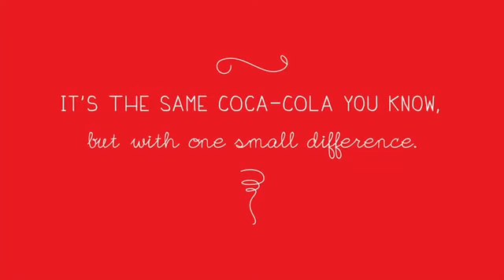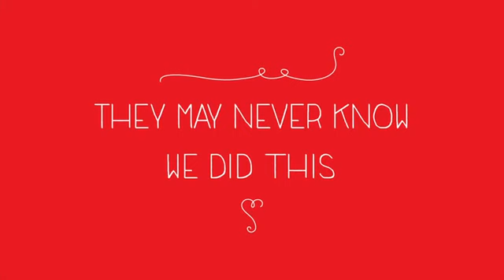Coca-Cola Aperta Mais As Tampas Na China Para Facilitar A Paquera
01/04/2013  02/04/2013  03/04/2013  04/04/2013  05/04/2013  06/04/2013  07/04/2013  08/04/2013  09/04/2013  10/04/2013

11/04/2013  12/04/2013  13/04/2013  14/04/2013  15/04/2013  16/04/2013  17/04/2013  18/04/2013  19/04/2013  20/04/2013

21/04/2013  22/04/2013  23/04/2013  24/04/2013  25/04/2013  26/04/2013  27/04/2013  28/04/2013  29/04/2013  30/04/2013

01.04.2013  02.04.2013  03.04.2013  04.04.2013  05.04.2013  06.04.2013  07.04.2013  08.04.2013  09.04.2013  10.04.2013

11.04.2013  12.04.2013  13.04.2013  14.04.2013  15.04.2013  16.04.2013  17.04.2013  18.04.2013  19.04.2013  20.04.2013

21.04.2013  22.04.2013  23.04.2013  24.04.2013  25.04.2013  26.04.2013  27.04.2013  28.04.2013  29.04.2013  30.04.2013